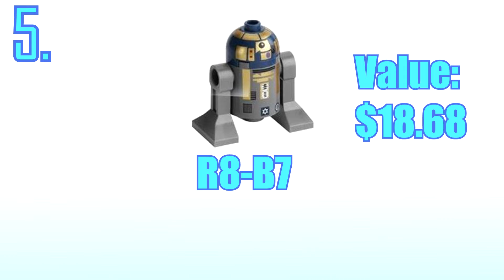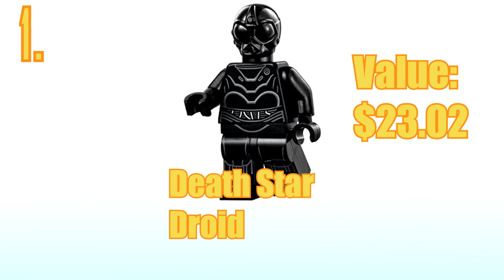LEGO Star Wars Droids - TOP 10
In this video I show you TOP 10 LEGO StarWars Droids-Astromech Droids and Protocol Droids
Video was edited in Software: Sony Vegas PRO 14